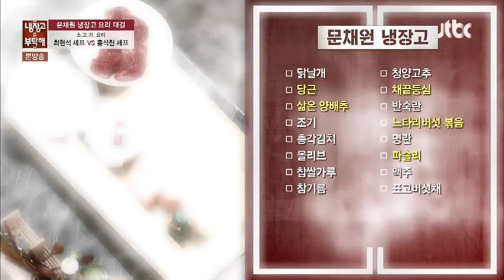기름을 맨손으로?! 대부 '이연복'의 미친 요리 스킬!!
문채원의 시선을 사로잡은
이연복의 고-급 스킬(!)
통 조기 위에 기름을 쫘악~
대가의 남다른 비법에 모두들 깜짝!
과연 맛은 어떨지~?